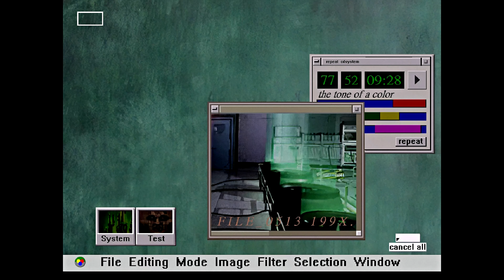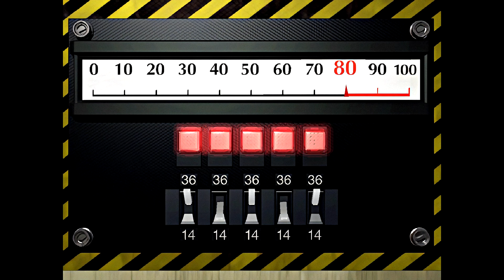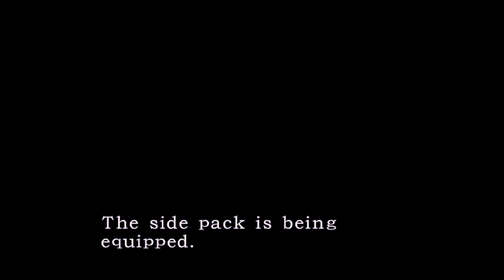Resident Evil 2 1998: Biorand Mod [Leon B/Hunk] Part 1 Longplay #3 [Powerful Subwoofer Edition!]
warning! this contains a strong bass because this is a subwoofer test, so please be careful with the sound volume! it is worth listening at a moderate volume

the game has more atmosphere when the subwoofers are turned on!

I do make mistakes in this playthrough!
used cheats to get ahead faster

this is part one and includes the events of the police station (leon b)

part 1
police station
leon b/hunk
longplay #3
by shinjuku cafe

welcome to raccoon city!

subwoofer edition
extreme series subwoofer/bass tests!